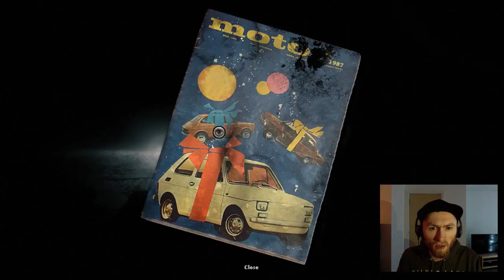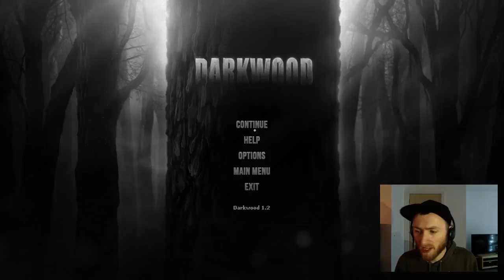Somewhat Stygian: Darkwood [Part 4]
Somewhat Stygian
With Drnic010

Darkwood [Part 4]

Ever broken your way into a haunted tomb?
Ever scaled the edge of the abyss?
Ever looked fear dead in the eyes and spat in his face?

...nah, me neither. I do like to play the odd scary game though!

Join me, DrNic010, as I play through some of the darkest, scariest, most bone-chilling and atmospheric games out there in the horrorsphere.

Intro/Outro Music
A Fine Mist Over Pagodas by DrNic010